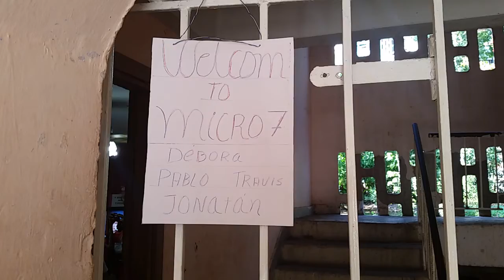Casa iglesia en Cuba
Nos recibieron con mucho cariño y mucha hospitalidad hasta un canasto de frutas nos dieron!